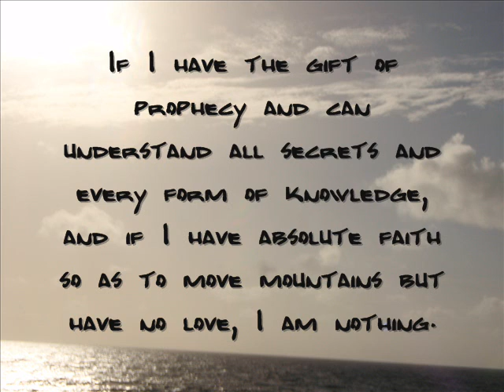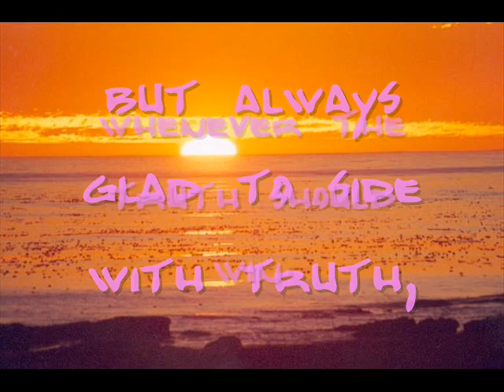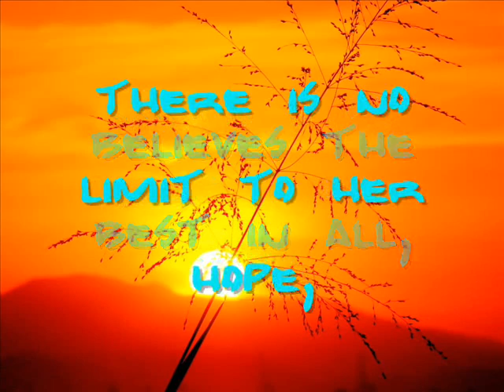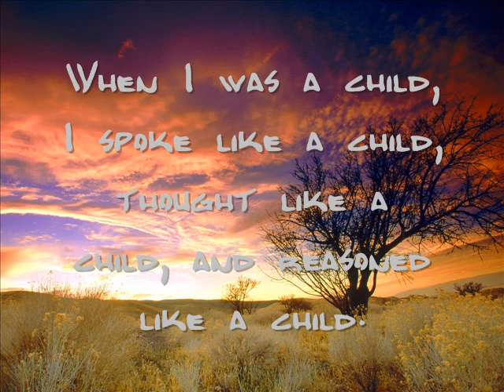The Supremacy of Love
Beginning & End:
Kenny G - Love Song

1 Corinthians ch.13 v.13

If I speak in the languages of humans and angels but have no love, I have become a reverberating gong or a clashing cymbal.
If I have the gift of prophecy and can understand all secrets and every form of knowledge, and if I have absolute faith so as to move mountains but have no love, I am nothing.
Even if I give away everything that I have and sacrifice myself, but have no love, I gain nothing.

Love is always patient;
love is always kind;
love is never envious
or arrogant with pride.
Nor is she conceited,

and she is never rude;
she never thinks just of herself
or ever get annoyed.
She never is resentful;

is never glad with sin,
but always glad to side with truth,
whene'er the truth should win.

She bears up under everything,
believes the best in all,
there is no limit to her hope,
and she will never fall.

Love never fails. Now if there are prophecies, they will be done away with. If there are languages, they will cease. If there is knowledge, it will be done away with.
For what we know is incomplete and what we prophesy is incomplete.
But when what is complete comes, then what is incomplete will be done away with.

When I was a child, I spoke like a child, thought like a child, and reasoned like a child. When I became a man, I gave up my childish ways.
Now we see only an indistinct image in a mirror, but then we will be face to face. Now what I know is incomplete, but then I will know fully, even as I have been fully known.

Right now three things remain: faith, hope, and love. But the greatest of these is love.